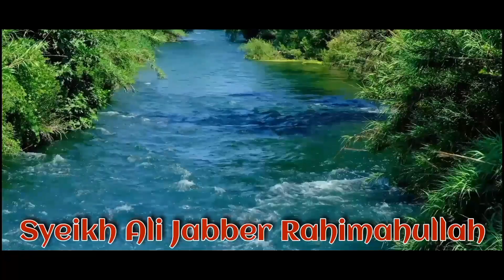Kabar gembira bagi pejuang subuh ( Syeikh Ali Jabber Rahimahullah )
kajian islam,dakwah islam,syeikh Ali Jabber Rahimahullah.@bunayya784